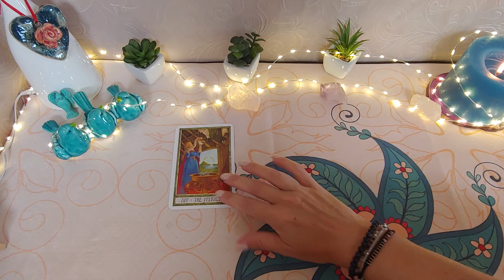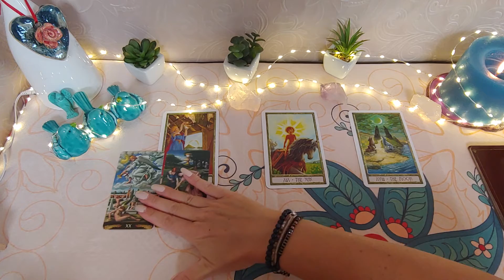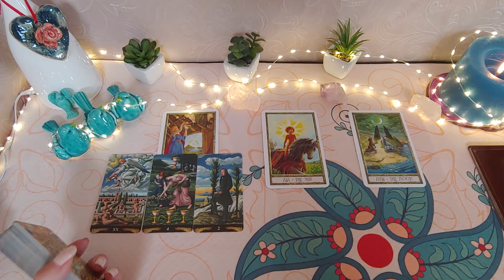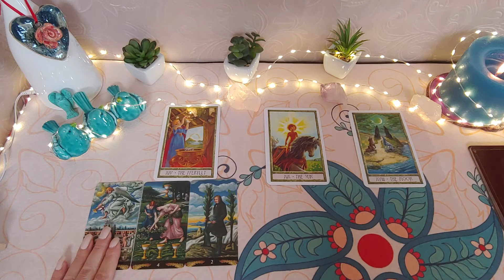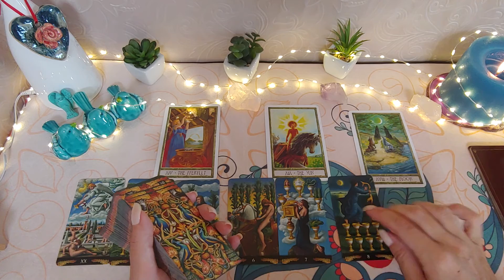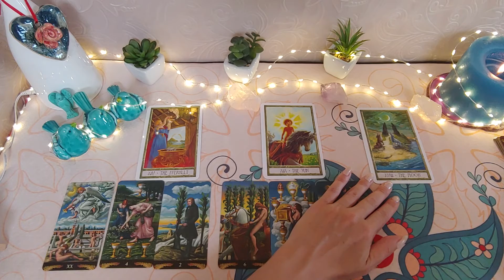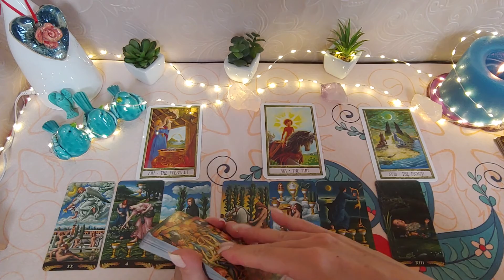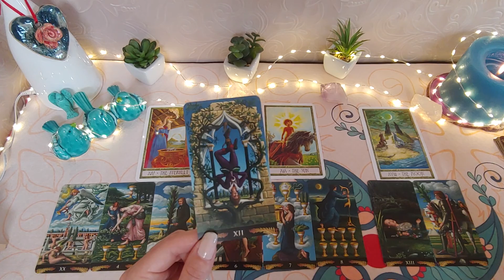✳️Numerologiczna 1️⃣ rok 2019 /2020✳️tarot horoskop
🏵️Tylko w dniach 6-9.09 urodzinowy 20% rabat na czytania prywatne 🏵️